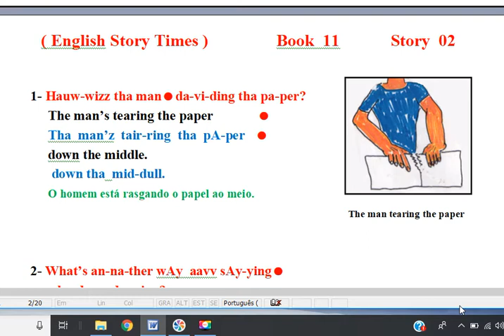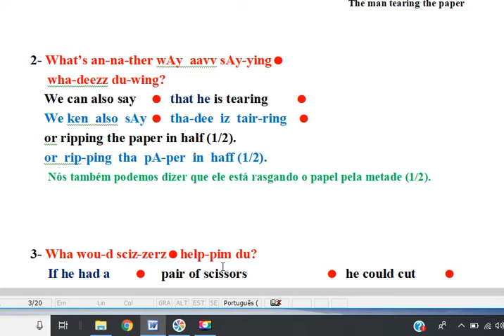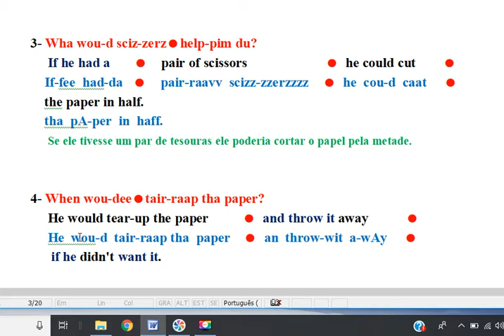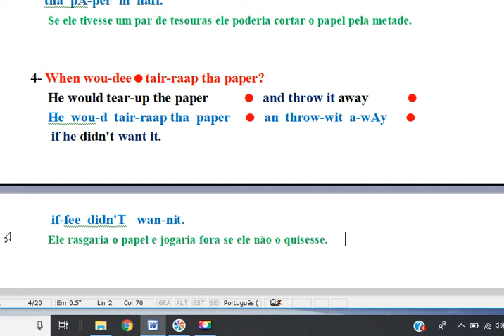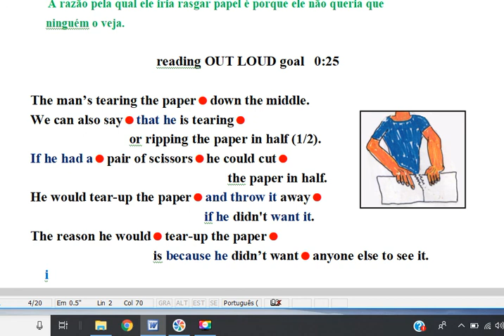book11 story2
text regular print also in new phonetic spelling
speaking experience gained by repeat reading out loud
unequaled confidence building course